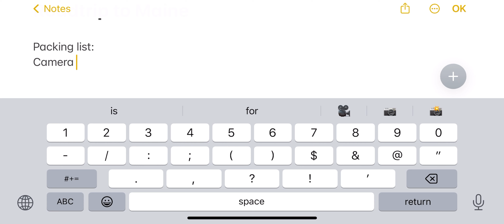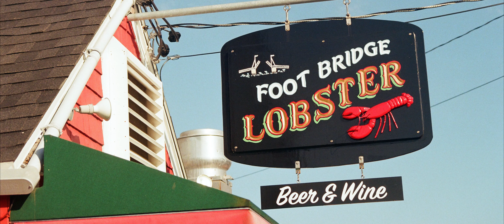visual diary | Films from Maine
Hello everyone,

We took a week off and drove to Ogunquit for a few days. This is a glimpse into what we did along with a few films Marc and I took. Hope you enjoy.

xx
C.